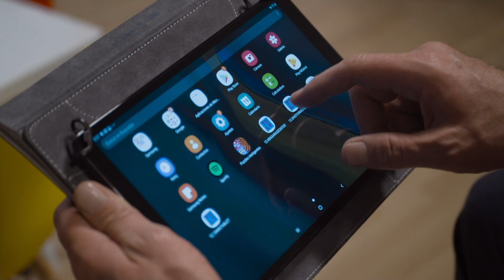Te doy la vida: Ernesto le pone una trampa a Pedro | C- 13 y 14 | tlnovelas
Mientras Horacio le pide el divorcio a Andrea, Ernesto quiere a Pedro fuera de la vida de su familia y comienza a elaborar un plan en su contra; primero finge estar de acuerdo que su hijo se relaciones con Pedro y permite que sea vean para luego acusarlo de robo de un menor.

Una pareja adopta a un niño llamado Nicolás. Con el pasar de los meses, a Nicolás se le diagnostica leucemia, y para intentar recuperarse, necesitará la ayuda de su padre biológico: Pedro, quien sin saberlo encontrará a su hijo y al amor de su vida.